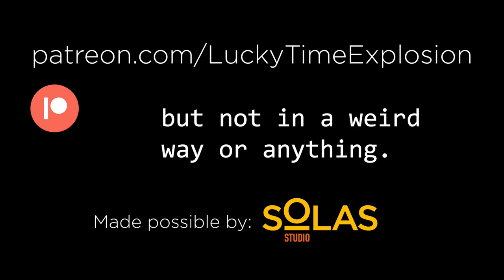Avalon Ashley Bellos, Mr. Brainwash, DTR Modern, Street Art, Outsider Art - Episode #37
Recorded at Solas Studio

Join Morgan Jesse Lappin & friends for the biggest and best waste of time on the internet: Lucky Time Explosion! Featuring NYC performing and visual artists like The Super Sucklord, Crackhead Barney, Wizard Skull, Brandon Wisecarver and many more!

 Friday, May 10th, 2024 - After visiting Avalon at the DTR reception for the Mr. Brainwash show, we sit down to chat about our paths to art, creating art vs. managing it for other people, give advice to artists about how to interact with galleries and more!

 Produced with the help of Solas Studio NYC